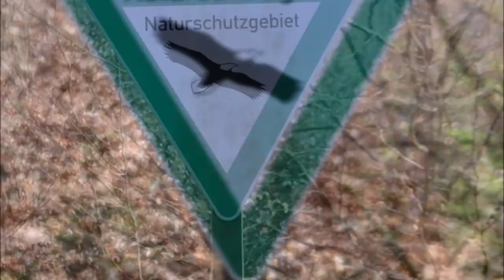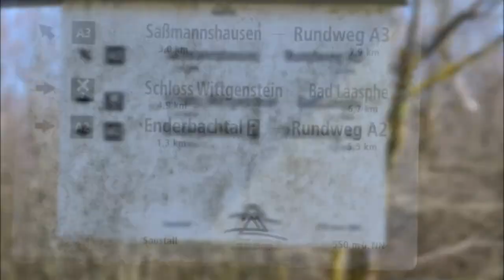vom Saustall zum Stünzel und zurück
Spaziergang in Wittgenstein